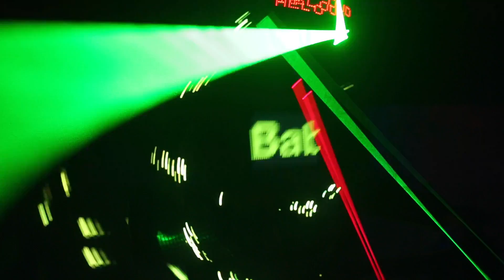Amerika'da Türk Nargilecisi: Babylon - Amerika'da Gece Hayatı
Herkese merhaba, Amerika'da bulup bulabileceğiniz en farklı nargileci Babylon'dur desem yanlış olmaz. İlk duyduğumda benim de şaşırmama sebep olan Babylon gerçekten dolup taşan bir mekan. Özellikle ünlülerin burayı tercih etmesi, Türk ve arap müşterilerinin olmaması beni çok şaşırttı. Amerikada nargileci merak ediyorsanız Babylon en güzel örnek. Keyifli seyirler :)